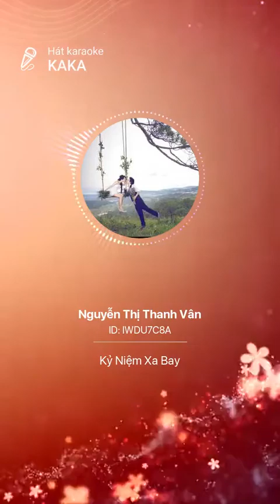kỷ niệm xa bay